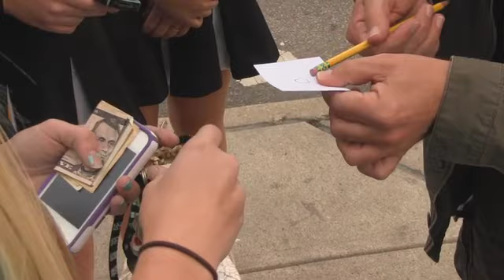Shape Shifter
Shape Shifter by Jay Sankey (DVD + Gimmicks)